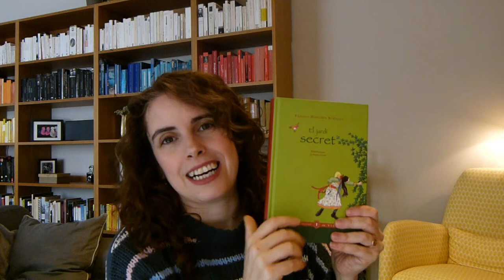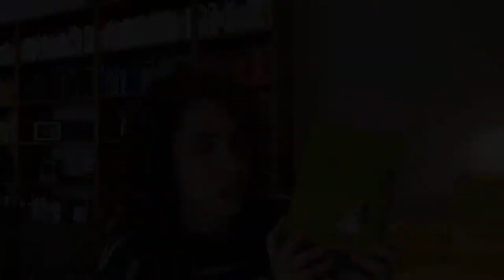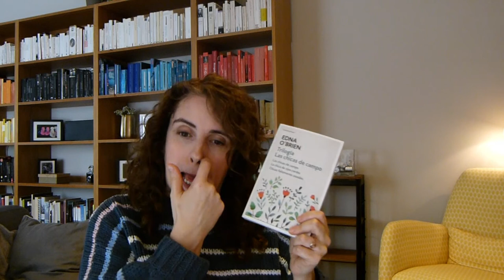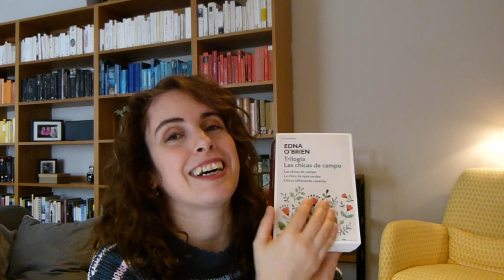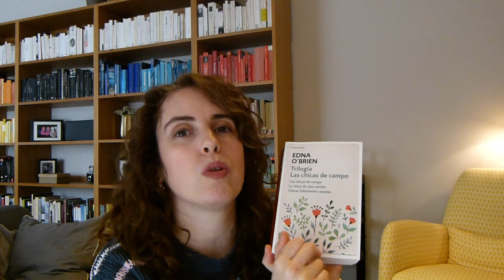📚📚 Lectures gener 2021 || ⚡ EQL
Doncs ja ha passat el gener del 21. I ha donat prou de si, he de dir. Avui us porto les 6 lectures que he fet aquest mes.
🕐 Minut a minut
00:00 Introducció
00:28 Careta
00:40 El jardí secret
02:27 The vanishing half
04:47 Un invitado inesperado
07:09 Te dejé ir
09:22 Las chicas de campo / La chica de los ojos verdes
13:31 Adéu!